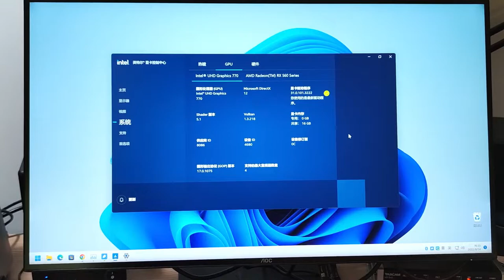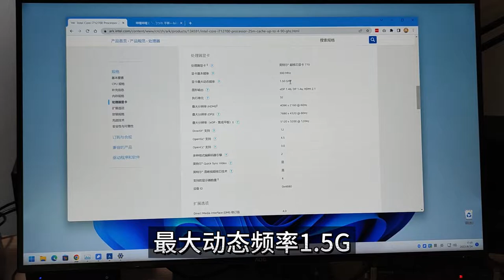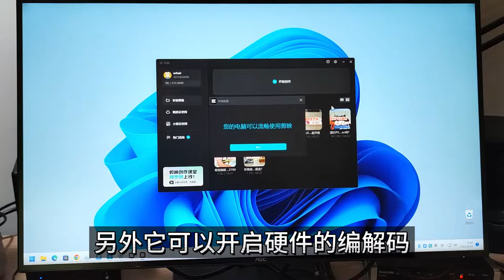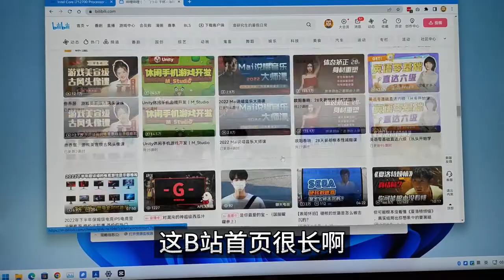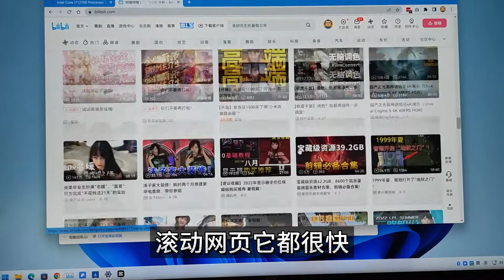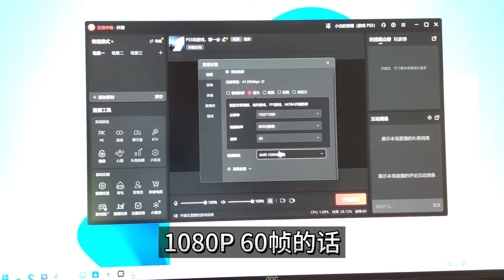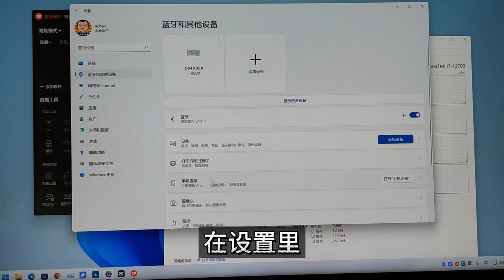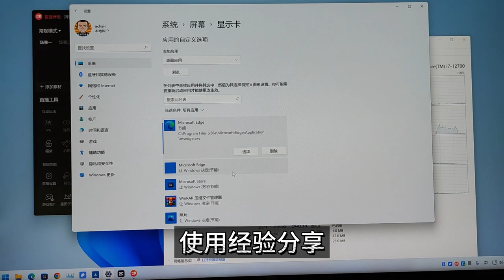12代酷睿UHD770核显，硬件参数好，软件支持差，直播剪映网页浏览